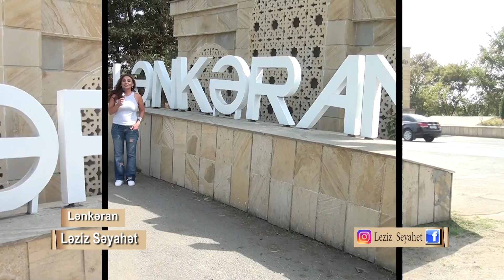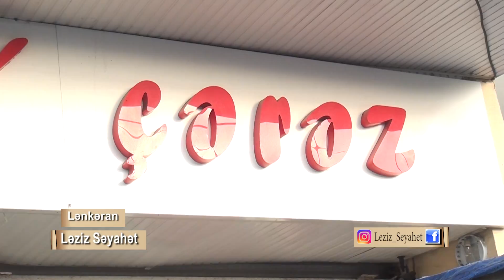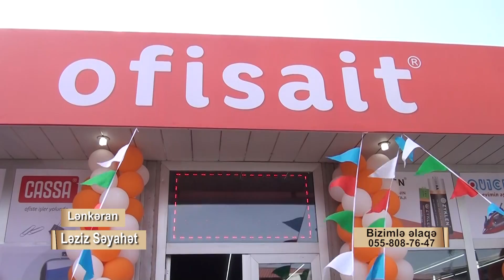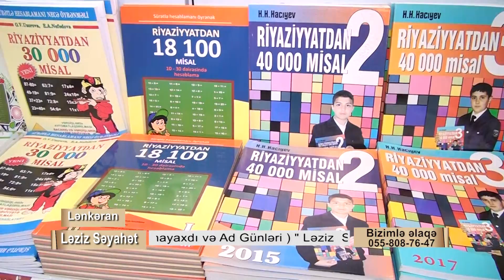Ləziz səyahət DTV Lənkəran 30.08.2017